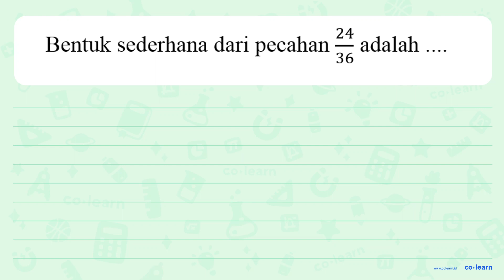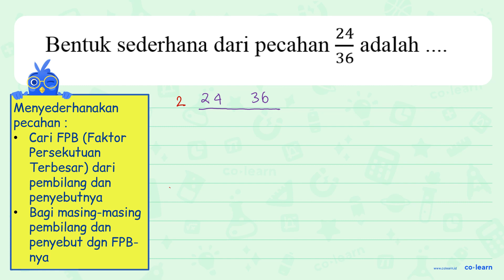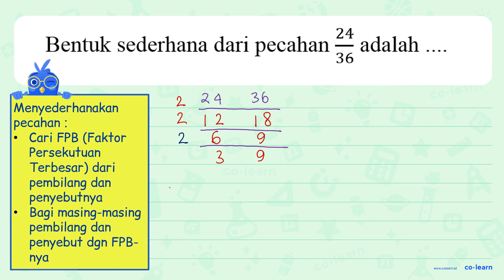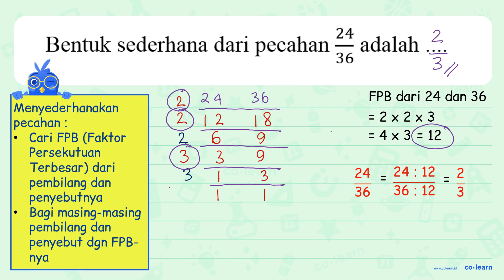Bentuk sederhana dari pecahan 24 adalah 36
Topik atau Materi: Pecahan Sederhana - Pecahan - Aritmatika - Matematika Kelas 4 SD - K-13 Revisi

00:00 : Bedah Soal
01:00 : Konsep, rumus dan pengertian Pecahan Sederhana
01:18 : Langkah penyelesaian soal
05:42 : Jawaban akhir
06:12 : Penutup